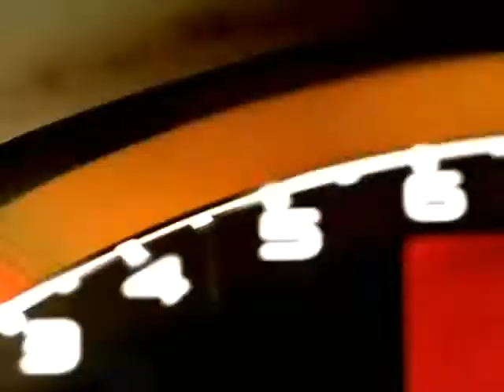CM HONDA 企業CM 「Hondaの音がする。